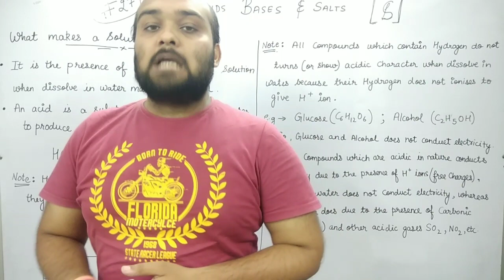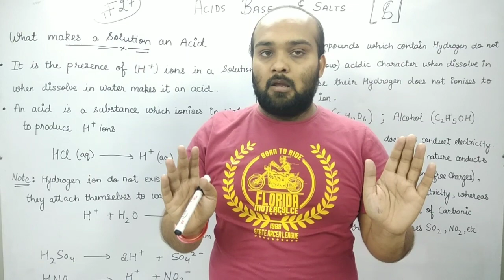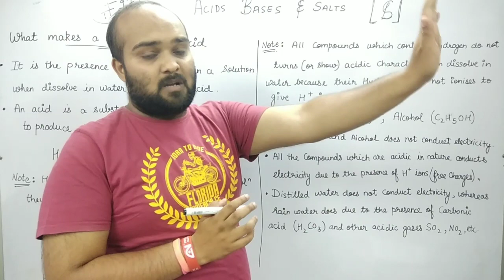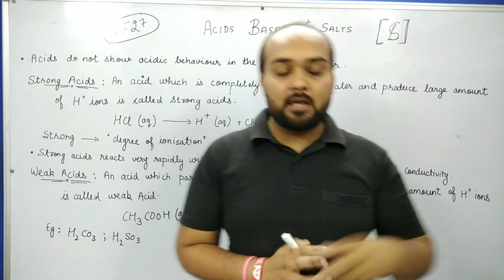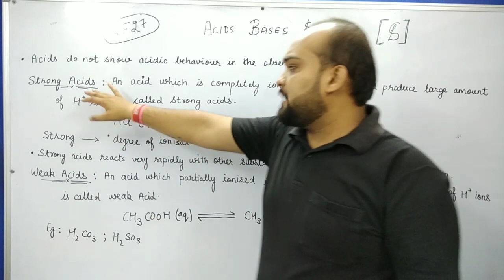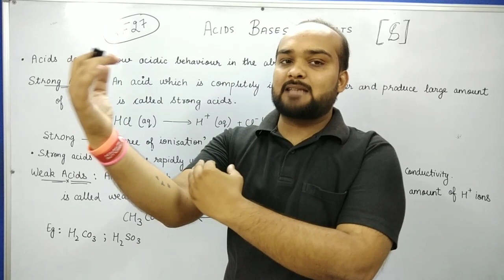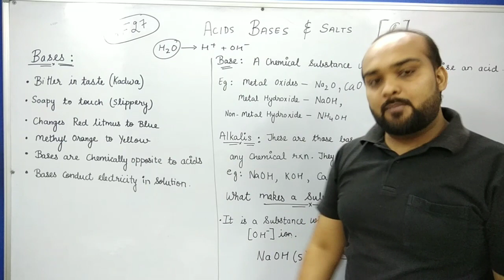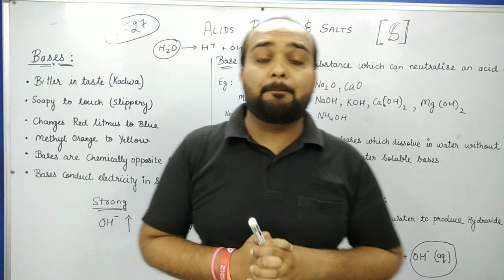Acids, Bases & Salts | Full Chapter Explanation - 10th | Chapter 2nd | part3 | Akash Jain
Acids, Bases & Salts | part3 | CBSE Class 10 Science | Chemistry. Let's watch this amazing topic for your effective Board Exam - Science Preparation with proper explanation by your favorite teacher - Akash Sir. In this session, you will find Tips, Tricks, and Strategies in detail to score full marks in class 10 Science. So, Don't Miss It!!

 About Little Scholars :-
This Channel helps you to Learn Science in a different manner, now learning is not as boring as they actually are. These videos helps you to learn things in different manner that helps to build up knowledge and interest. The videos contains the chapter wise content of class 9th and 10th science , as per the latest syllabus of CBSE.

✔️ In Detail NCERT Chapters planned for 10 months (Science)
✔️ Top notch Notes for Science ( Summary, Mind Maps, PYQ's)

▶️Comment your Query

Team Little Scholars
Keep smiling 😊